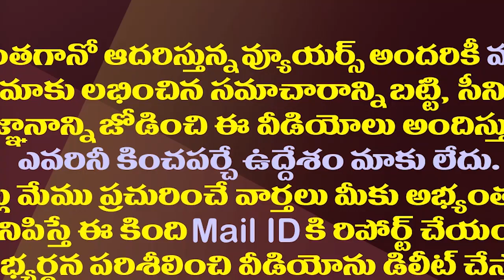ఆనం నియోజకవర్గానికి జగన్..నెల్లూరులో గేమ్ స్టార్ట్| CM YS Jagan To Visit Venkatagiri On July 21st